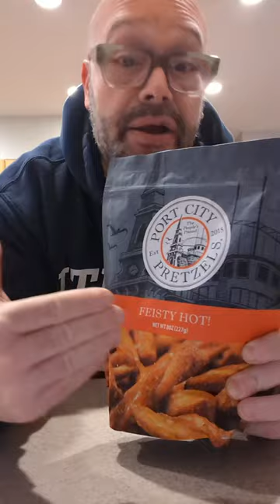🔥 Get Ready to Spice Up Your Snack Game! Trying Port City Pretzels' Feisty Hot for the FIRST TIME! 😋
🔥 Join the Snackmaster General on an epic taste adventure as he takes on the fiery challenge of trying Port City Pretzels' "Feisty Hot" for the FIRST TIME! 🥨😋 Brace yourself for flavor explosions and snack wisdom like never before. Can he handle the heat, or will the Feisty Hot pretzels conquer the Snackmaster's taste buds? Grab your snacks and let's embark on this spicy snack journey together! 🔥🔥🔥